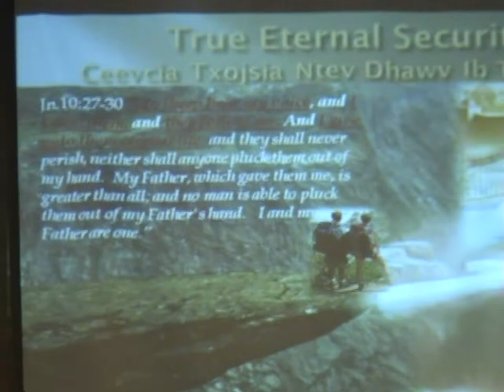Tooj ntxawg vaj (pt 41)